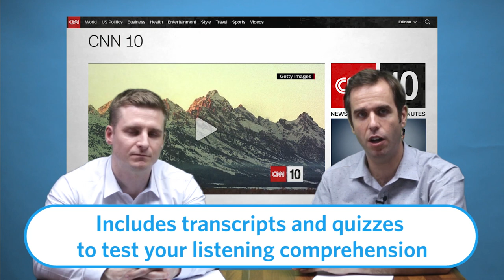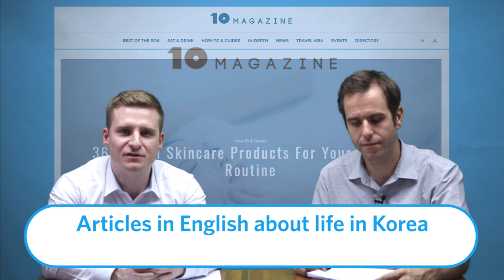GS E&C English Podcast - Online Resources - Season 2 Episode 4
This week we try to answer a question that we get asked all the time: "What can i do to study English in my free time?" Finding someone to speak to is always the best solution but sometimes that isn't possible, so here are some good resources to help you develop your reading & listening comprehension, grammar, and general vocab skills.